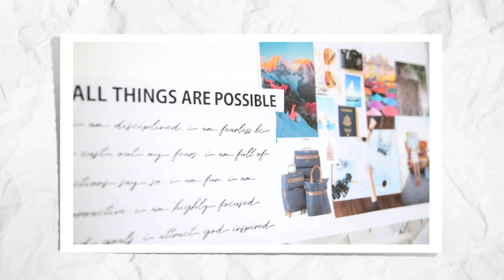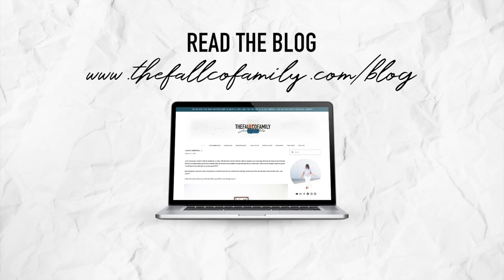🎥 📸 TALKING HAVING A VISION FOR YOUR FAMILY 🎟🎬 | HOMESCHOOL FAMILY OF FIVE